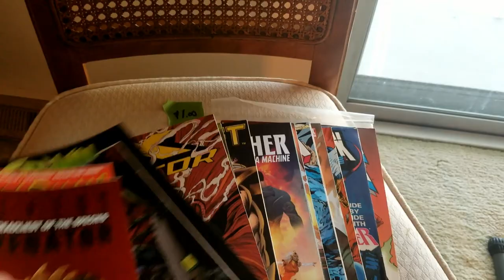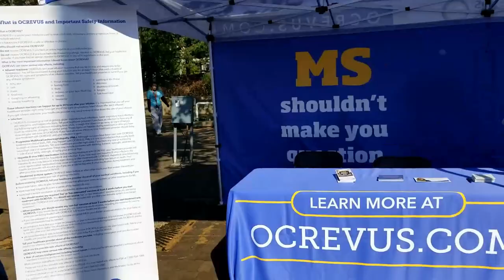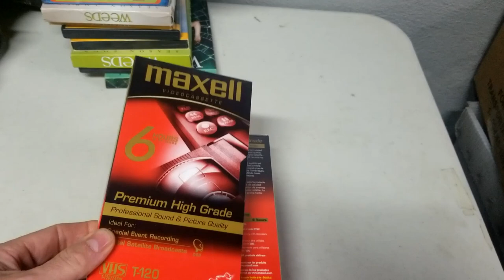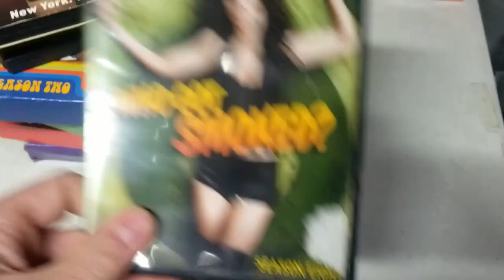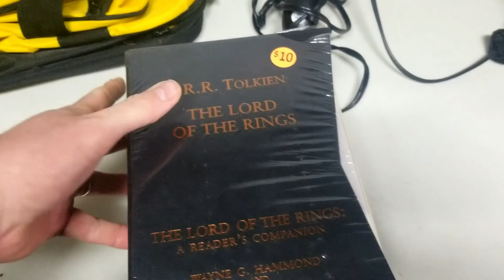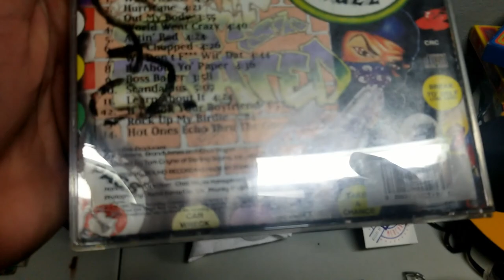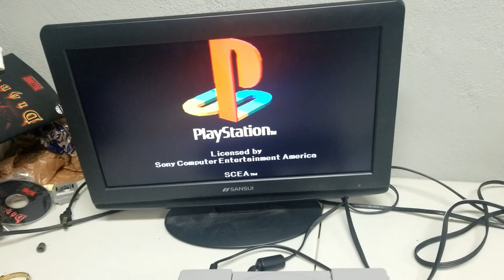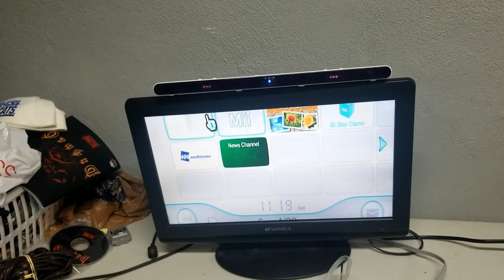Making Over $500 in 45 Minutes at Garage Sales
I hit an awesome Community Sale and scored a couple expensive items! Plus Much more.. Then I ventured to the local Flea Market and got some great items there too.